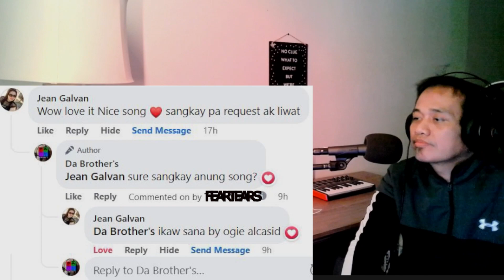IKAW SANA | @OgieAlcasidOfficial | COVER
IKAW SANA BY OGIE ALCASID (djo cover)

For more exciting videos. Enjoy Guys I Love You All!